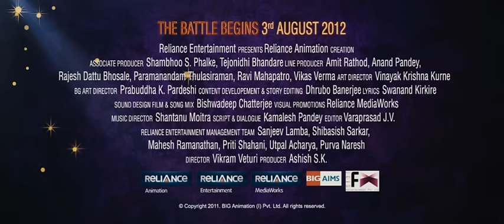HEY KRISHNA | 3D Stereoscopic Film | English Teaser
Experience the epic journey of Krishna, the destined hero born to end the tyranny of King Kans. From his playful childhood to his heroic battles against powerful demons, Krishna's valor and charm captivate all. The story builds up to an intense final duel between good and evil in a grand coliseum. With breathtaking animation, a compelling narrative, and soul-stirring music, Krishna aur Kans promises to be an unforgettable cinematic adventure.

Hindi : KRISHNA AUR KANS
English : HEY KRISHNA
Tamil :  GOKULATHIL KANNAN
Telugu :  CHINNI KRISHNA

Producer :  Reliance Entertainment, Reliance Animation
Director  :  Vikram Veturi